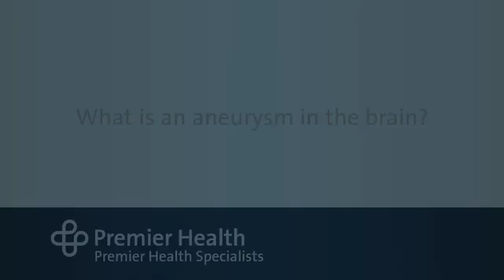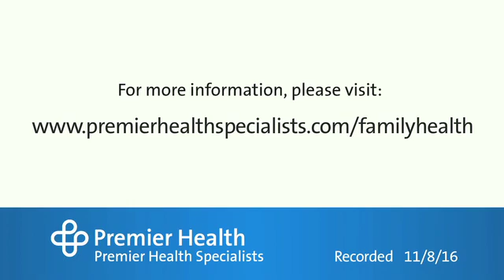What is an aneurysm in the brain?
A brain aneurysm is a balloon-like bulge in an artery in the brain. Often there are no symptoms until the aneurysm is large, leaks blood, or bursts. Premier Health Specialists’ Dr. Bryan Ludwig talks more about what an aneurysm is. Find more answers to frequently asked questions about brain and memory issues